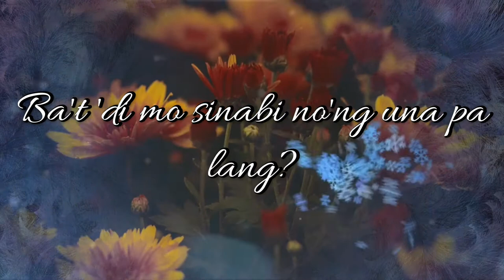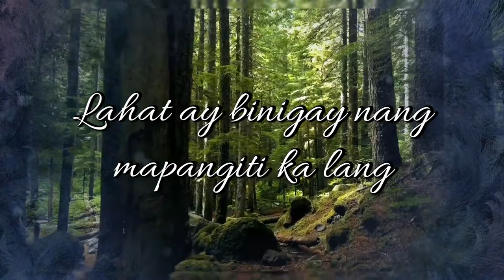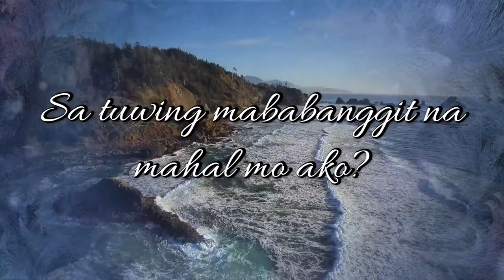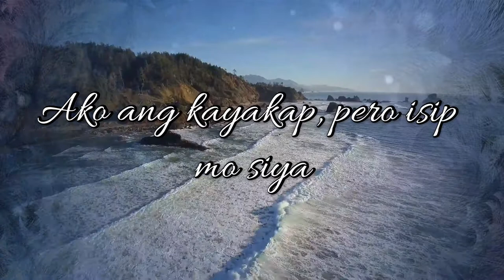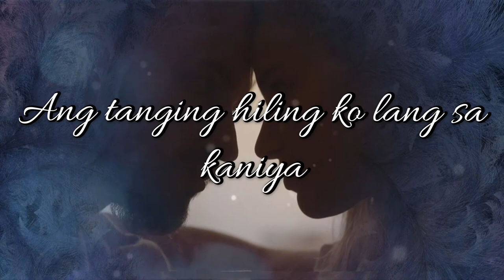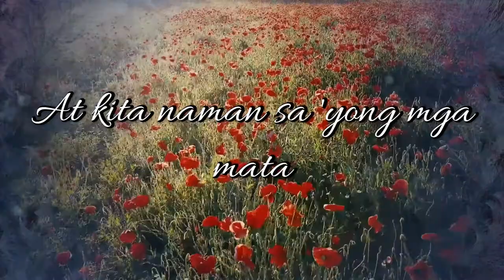Paubaya | Jun Sisa Cover | Lyrics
09. Undzi Dlayela Mali
19. Vasesi (Instrumental)